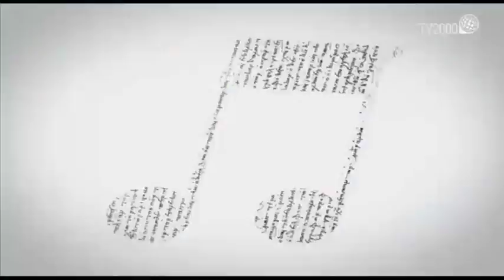Minervino: L'Arcangelo e il falcone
Un reportage tra fede e tradizione dalla grotta dedicata a San Michele Arcangelo a Minervino Murge, in Puglia a firma di Alba di Palo